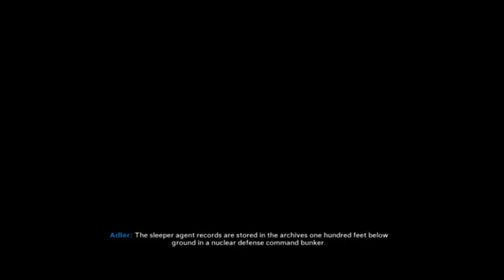Call of Duty: Black Ops Cold War Campaign #6 (No Commentary)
part 6 Hope I don't get caught while being a mole. and who would of thought that he was still alive (6/??)